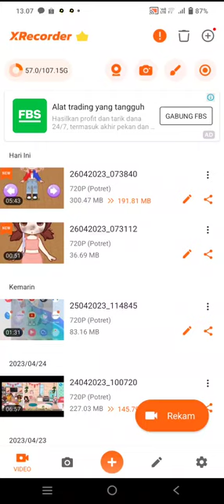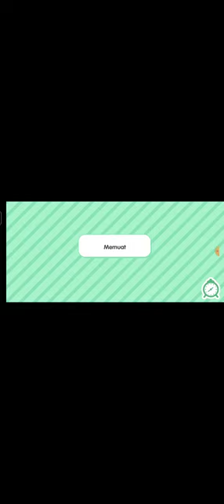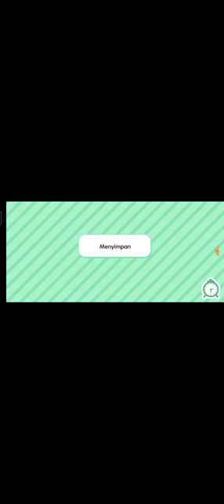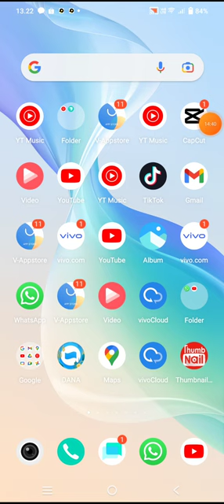bermain ke rumah aman dan awan(toca boca)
hiburan toca boca